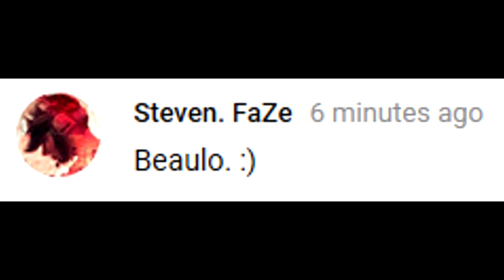Why Siege Community Loves Beaulo [Part 2]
Why Siege Community Loves Beaulo  ItsTobie

Highlights Compilation Of  moments I like from Beaulo's stream.

✔️️Config: Best Rainbow Six Sensitivity and Settings -
Aspect: 16:9
Sensitivity: 10/10
Res: 1920X1080
FOV: 90
ADS: 83
DPI: 400

✔️️PC specs:
-Motherboard MSI 270 SLI
-PSU EVGA 750watts
-16GB RAM

✔️️Equipments:
-Mouse : Razer Death Adder
-Headphone : Astro A40
-Mousepad : Corsair
-Keyboard : Razer BlackWidow Chroma v2
-Monitor : Asus 24 inch